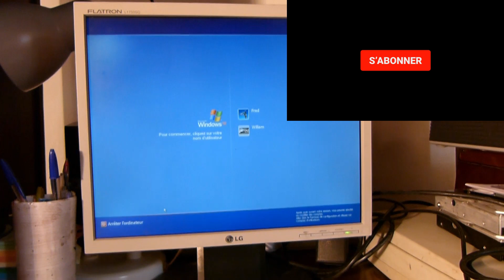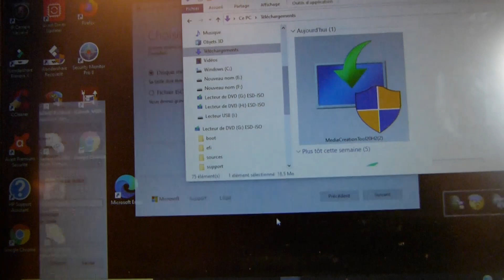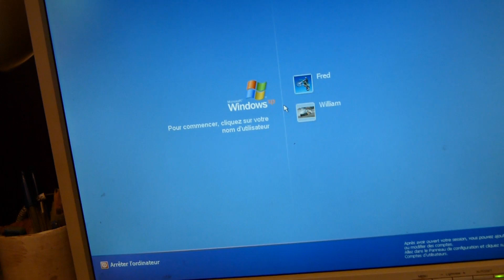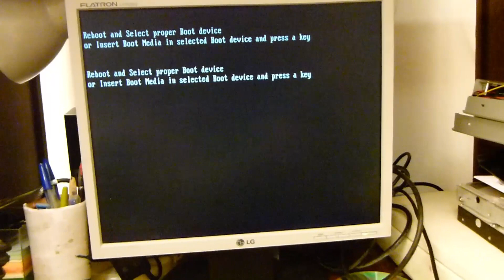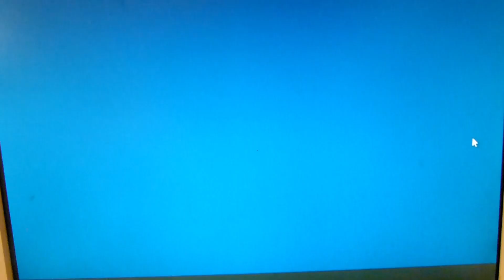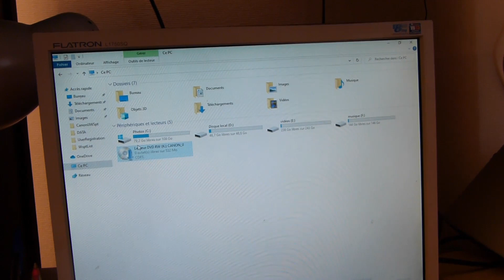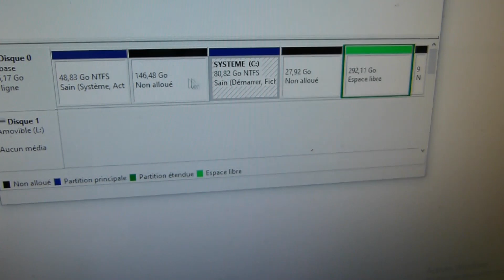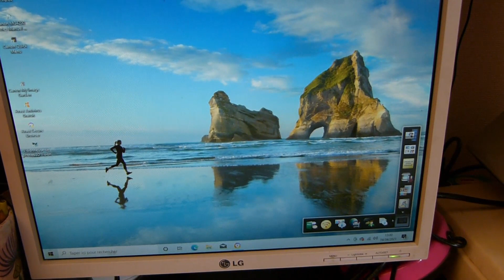Installe Windows 10 & périphériques de A à Z pour moins de 15 € toi-même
Bonjour
Suite à une erreur de manipulation lors d'un formatage de mon Pc fixe packard bell il y a presque 8 ans. J'avais mis à la place Windows XP.
Depuis très longtemps on ne peut plus faire de mises à jour. J'ai enfin décidé de mettre Windows 10 téléchargeable pour 14 € environ.
Je te montre les galères d'installations pour l'installation.
J'installe aussi une clé usb Wifi pour mettre internet. J'installe un moteur de recherche, un antivirus, une imprimante et je finis par activer Windows.
Tout fonctionne à merveille depuis.
N'hésites pas à me laisser des commentaires avec des j'aime ou j aime pas.
A bientôt
00:00 Générique
00:15 Présentation
02:18 Sauvegarder des fichiers sur mon ancien système d'exploitation
03:55 Téléchargement windows 10 et installation
40:51 Installation imprimante
47:32 Redimensionner la taille des disques
51:47 Télécharger et installation de l'antivirus Avast
54:49 Activer la licence de Windows
58:16 Conclusion